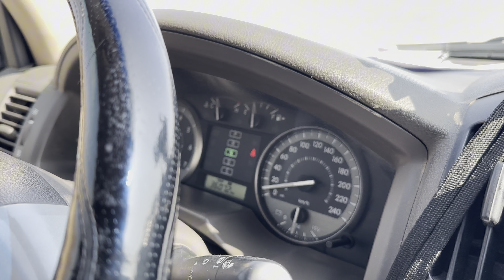Part 1: Salalah East Tour | Oman Trip | April 2024